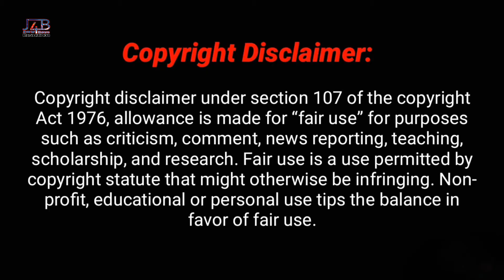Bangladesh Bangladeshi REACTION Video Song OLE OLE 2-JawaaniJaaneman-SaifAli-Tabu-Alaya-Amit Mishra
Can't Keep Calm with OleOle 2.0
The movie JawaaniJaaneman stars Saif Ali Khan, Tabu, Alaya F.
This remake is sung by Amit Mishra, music given by Tanishk Bagchi & lyrics penned by Shabbir Ahmed.

Singers: Amit Mishra
Lyrics: Shabbir Ahmed
Programmed and Arranged by: Tanishk Bagchi
Mixed and Mastered: Eric Pillai at Future Sound Of Bombay
Mix Assistant Engineers: Michael Edwin Pillai
Dubbing Coordinator: Chayan Rio Ghosh
Recorded At: AMV studios by Rahul Sharma
Music On: Tips

Movie Cast & Crew:
Starring: Saif Ali Khan, Tabu, Alaya F.
Produced by: Jackky Bhagnani, Deepshikha Deshmukh, Saif Ali Khan, Jay Shewakramani
Co-Produced by: Akshai Puri Productions
Directed by: Nitin Kakkar
Director Of Photography: Manoj Kumar Khatoi
Dialogues: Hussain Dalal & Abbas Dalal
Editor: Sachinder Vats
Director Of Choreography: Muddasar Khan, Adil Shaikh
Casting Director: Priyata Dixit

Additional Editor: Chandan Arora
Production Designer: Urvi Ashar Kakkar & Shipra Rawal
Costume Designer: Sanam Ratansi
Director’s Assistant: Payal Ashar
First Assistant Director: Manasi Pareek
Associate Producer: Gaurav Bose
Executive Producer: Mahipal Rathore
DI: Prime Focus LTD
DI Colorist: Ashirwad Hadkar
UK Art Director: Harry Meds
UK Line Producer: Sudipto Sarkar
UK Production: Beyond The Cloud Motion Pictures
Visual Effects: Redifine

Original Song Credits:
Singers: Abhijeet
Music Director: Dilip Sen-Sameer Sen
Lyrics: Sameer
Music On: Tips

Song Lyrics:

Dekha Jo Baby Tera Nakhra
Toh Dil Yeh Bole
Ole Ole
Ole Ole
Nakhra Lage Hai Total Wakhra
Ole Ole
Ole Ole

Mujhko Lubhati Hai Jawaniyaan
Masti Lutati Zindaganiyaan
Maane Naa Kehna Mera
Dil Chaahe Bas Tera Ho Le
Ole Ole Ole
Ole Ole Ole

Jab Bhi Koi Ladki Dekhoon Meri Dil Deewana Bole

Teri Neeli Neeli Aankhen
Karti Hai Mujhe Ishaare
Ole Ole
Ole Ole
Checkout Tujhe Karte Hain
Yeh Club Ke Ladke Saare

Ziddhi Hai Dil Yeh Mera
Tujhe Paake Hi Rehega
Bas Chhod Ke Saare Hangup
Meri Baaton Mein Tu Aare

Aise Karoon Main Manmaniyaan
Acchi Lage Meri Shaitaniyaan
Dekha Tujhe Toh Chalti
Saansein Meri Haule Haule
Ole Ole Ole
Ole Ole Ole

Jab Bhi Koi Ladki Dekhoon
Mera Dil Deewana Bole
Ole Ole Ole
Ole Ole Ole
Swag Wahi Purana
Phir Se Dil Dewaana Bole
Ole Ole Ole
Ole Ole Ole

J4BReaction Official YouTube Channel.

Intended.